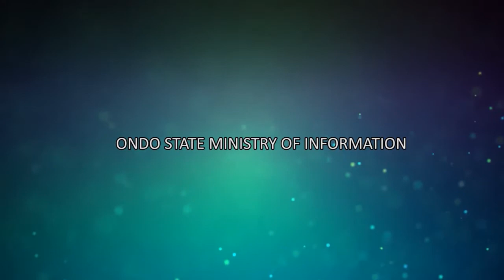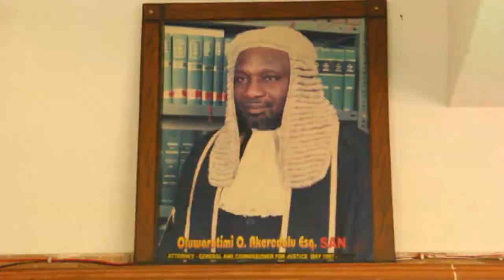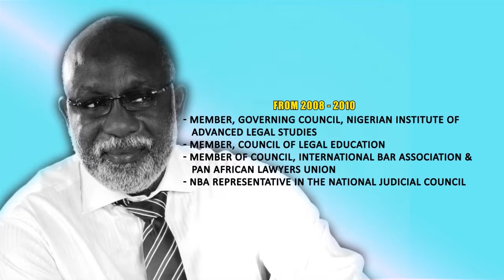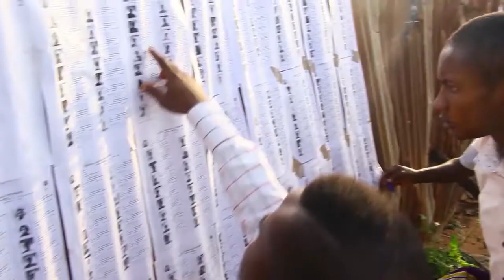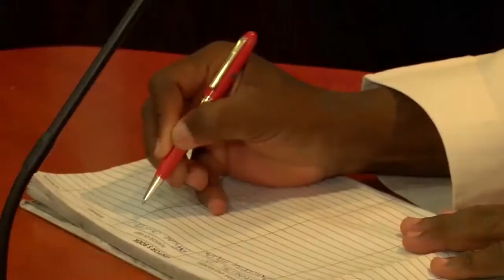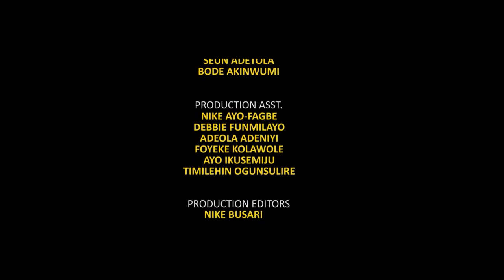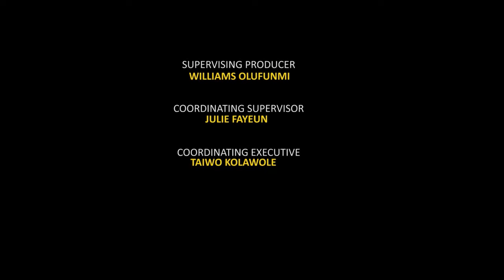ARAKUNRIN ROTIMI AKEREDOLU AKETI DOCUMENTARY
AKETI DOCUMENTARY